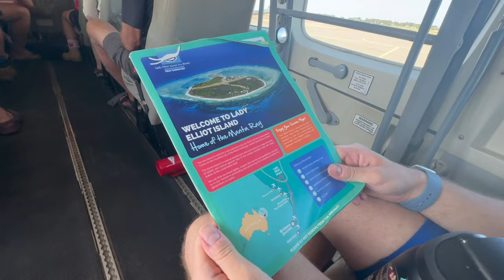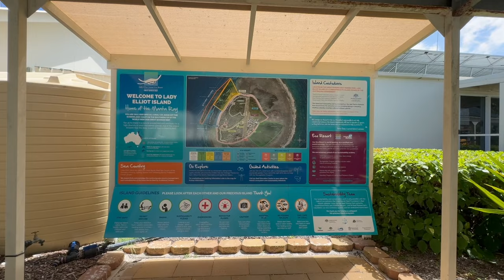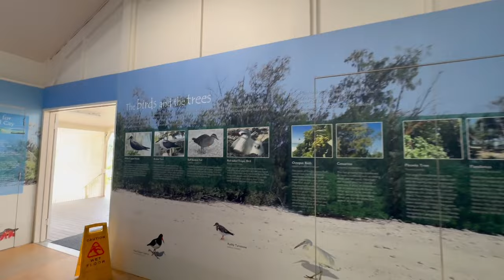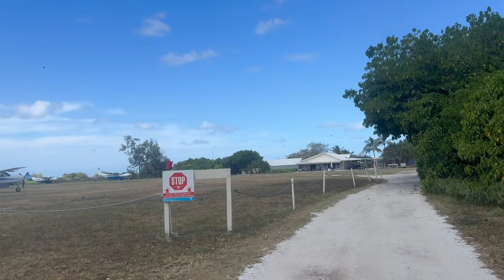Snorkeling THE GREAT BARRIER REEF At Lady Elliot Island In Bundaberg (VLOG)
We had a once in a lifetime opportunity to snorkel The Great Barrier Reef at Lady Elliot Island in Bundaberg. If you ever find yourself with the same opportunity, congratulations!! But also, here are some tips we picked up along the way!

1. Ride share options are extremely limited in Bundaberg. If you’re thinking you can get an Uber (or Didi) to the airport from your AirBnB or vice versa, you’re going to be disappointed. Plan ahead with a taxi or rent a car. Otherwise, you’ll be relying on Neuron scooters like we were! 🛴

2. If you’re someone who wears glasses and hates contact lenses, Lady Elliot Island has free prescription snorkel goggles for you to rent 🤓 Just let them know your prescription and they’ll have you put down a deposit. As long as you bring them back in one piece, you’ll get the deposit back. We only know this because Aleks asked if he could wear glasses under the goggles - otherwise he would have gone all this way just to see a blurry Great Barrier Reef!

3. If you’re someone who gets seasick, bring dramamine or something for your motion sickness. Whatever works for you! They take you out on a glass bottom boat and those waters are rocky 🤢

4. Ask the pilot if you can sit up front with them! ✈️ The same guy got to do it both ways on our trip and I wish I would have just asked as soon as I saw the pilot. That would be such a cool experience that I don’t think the average person gets everyday!

5. Everybody’s favorite ginger beer is made right in Bundaberg! There is actually a brewery in town that does tours but we ran out of time and couldn’t go. At the very least, make sure you pick some up at a store so you can enjoy this delicious drink in the place it’s made!

We felt so grateful during this trip and we honestly both couldn’t believe this was our life the entire time we were there. It’s something we’d obviously highly recommend if you ever get the chance! Thanks for being here and we hope you’ll stick around for our next adventure 🫶🏼